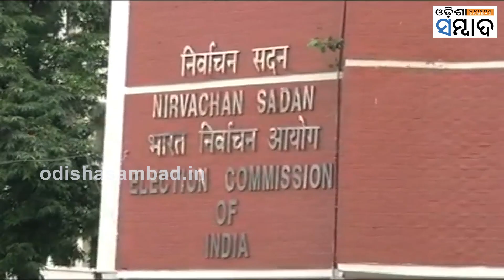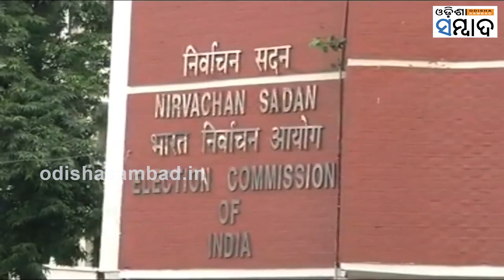What Is The Code Of Conduct ? Why And How Long It Remains In Force Know Deatils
ଆଦର୍ଶ ଆଚରଣ ବିଧି ଏମିତି ଏକ ମାନଦଣ୍ଡ ଯାହାକୁ ସବୁ ରାଜନୈତିକ ଦଳର ସର୍ବ ସମ୍ମତିକ୍ରମେ ବିକଶିତ କରାଯାଇଛି । ନିର୍ବାଚନ ସମୟରେ ସବୁ ଦଳ, ସବୁ ନେତା ଏବଂ ସରକାର ଏହାର ନିୟମ ପାଳନ କରିବାକୁ ବାଧ୍ୟ । ଆପଣଙ୍କ ମନରେ ପ୍ରଶ୍ନ ଉଠୁଥିବ, କେବେ ଲାଗୁ ହୋଇଥାଏ ଏହି ଆଚରଣ ବିଧି ।